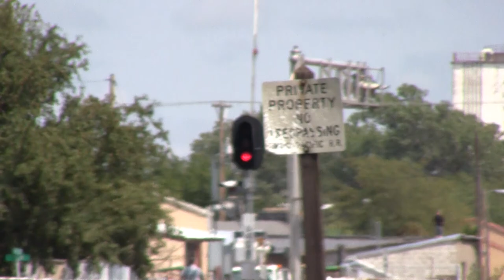Union Pacific 844 leaving Abilene, KS 8/14/2012 lots of good LOUD whistle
She stopped for service on the way to Salina.  After doing whatever it is that they needed to do, the crew rolled out of town slowly, and gave me some quality whistle.  Good, loud, whistle.  My dad would say "good whistle."  Nice shot between the old grain elevators, I don't think they are operational anymore.  There was a blank grey sign that blocked the boiler plate for a bit, that was disappointing.

really good, strong, loud whistle as the locomotive passes the camera.  good shot of the rods and piston.  My dad would like how I got the number boards, shield, headlight, elephant ears, smokestack, cab, number under the cab, and tender with "Union Pacific" visible.

My dad would give this railfan video an A+

some guy with a "got steam" t-shirt couldn't manage to stay out of the shot.

I liked the part where the train blows its massive whistle and pulls the train out of Abilene.

My favorite part is where it  blows the whistle.

The train had to stop after it crossed Cherry St.